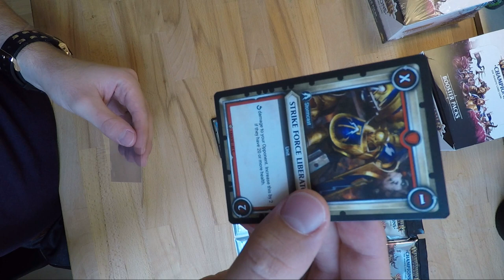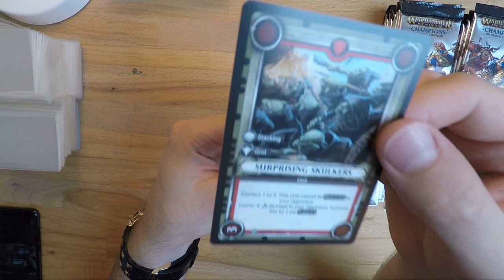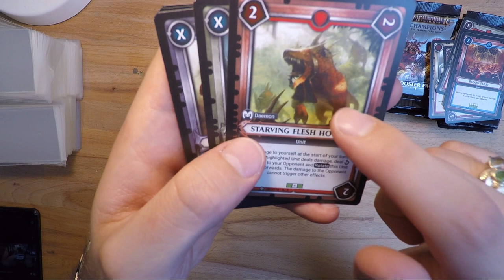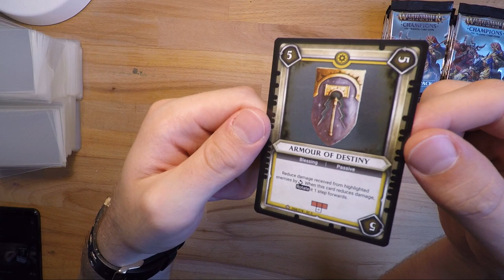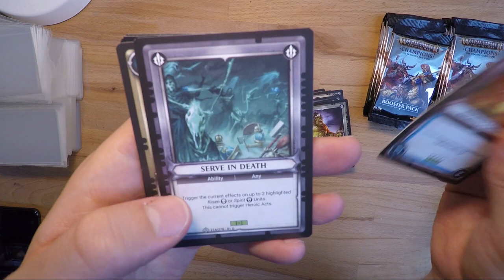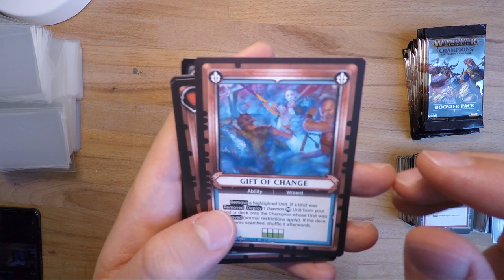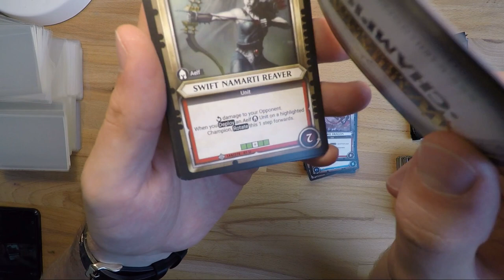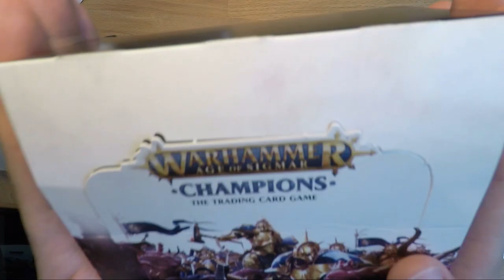Warhammer Champions Booster Box UNBOXING! DAMAGED foils!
In this; my FIRST EVER video I unbox a Warhammer Age of Sigmar: Champions Booster Box, while I talk about the warhammer universe and the cards in a bit of a rant, hope you enjoy it :)

If it's something you'd consider collecting, head on over to playfusion.com and check out the options! :D

Any purchase made through this link will pay out a small commission to me, this is a great way for you to show support and still get the stuff you were going to buy anyway! So thank you in advance!

I really hope you enjoyed the video! :D

That way you will actively help the channel grow, and for me to release more content! :)

*At 500 Subscribers I will be giving away the destruction deck from my deckbuilding video where I build a Custom Destruction deck with the starter deck as the template! - I will then sleeve this whole deck, and send it FOR FREE to 1 lucky commentor on that video! :D

*At 750 Subscribers I will be giving away FOR FREE: 1 Chaos Starter Deck + The Chaos Neoprene Playmat to 1 lucky commentor on a special giveaway video I will make when I reach 750 Subs! :D

I will upload at least one video each weekend!

Should you want to donate any amount to help me out with my channel, I would deeply appriciate it, and every penny would go along way towards improving video and content quality, donations can be made and you can even set up a monthly payment of any amount! - even 1 $ will move the channel forwards - so thank you for supporting! :D

The views I express in this video are my own! - this video is NOT sponsored in any way shape or form! - What I say, I say to inform and help as many people make informed decisions based upon my own experiences.